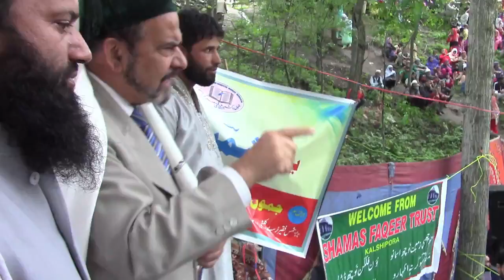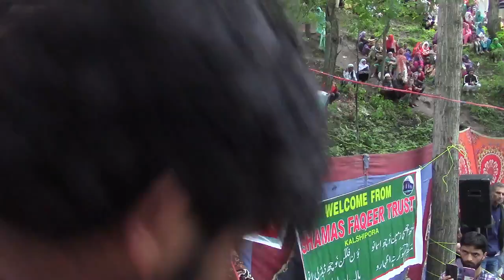renzushah speech at shamas faqeer